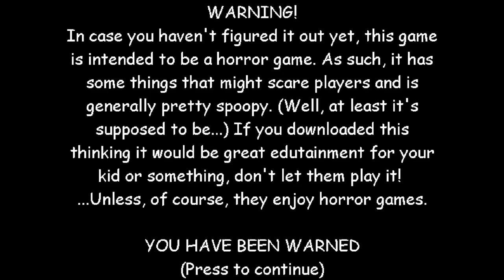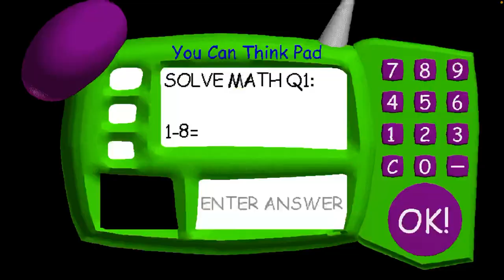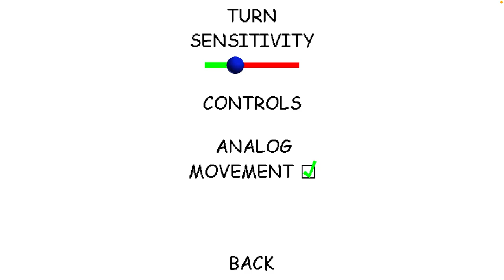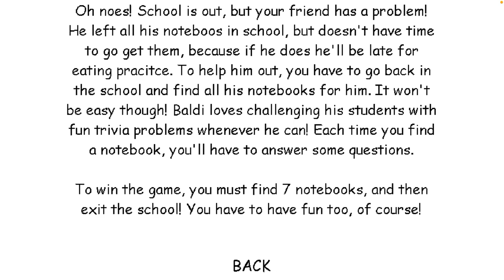Baldi’s basics gameplay (part 2) WE GOT ALL 7 NOTEBOOKS